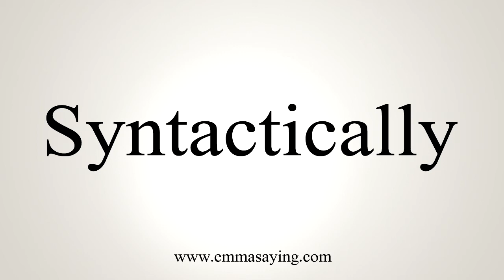How To Say Syntactically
Learn how to say Syntactically with EmmaSaying free pronunciation tutorials.